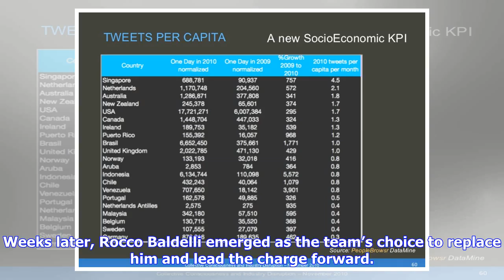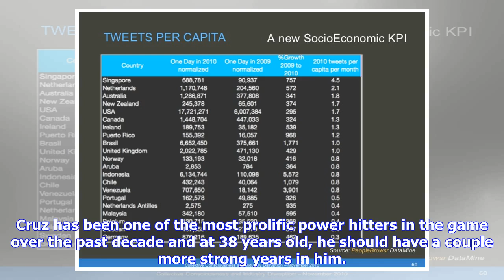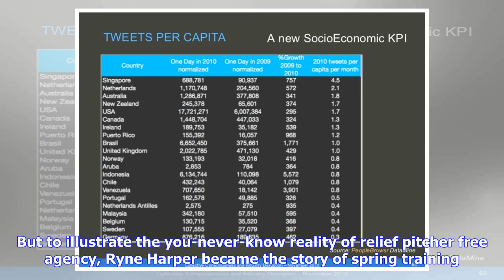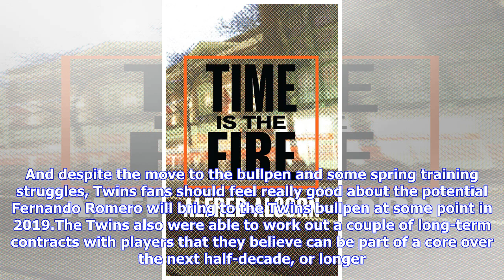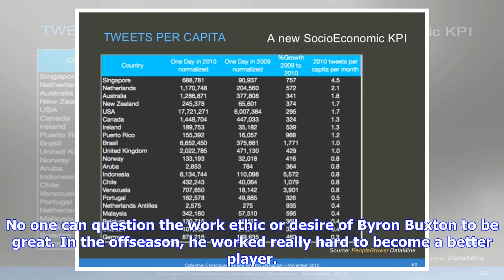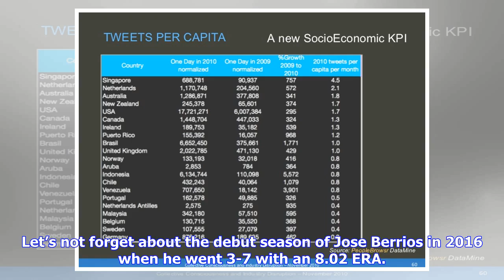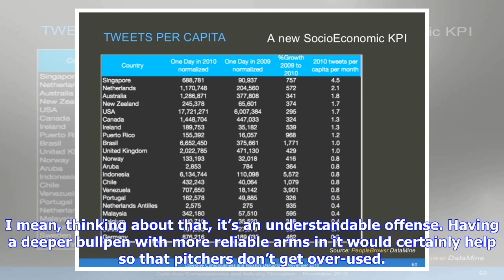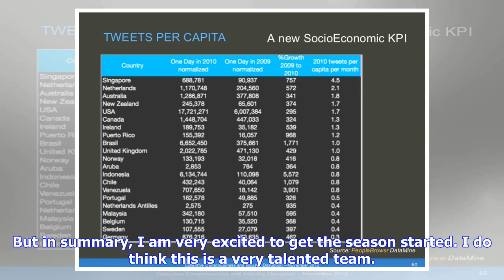Opening Day Stream Of Consciousness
Happy Opening Day!Finally, the offseason is over. Finally, we have games that matter. It has been a really busy offseason for the Twins, starting with the day after the 2018 season when it was announced that Manager Paul Molitor had been fired. Weeks later, Rocco Baldelli emerged as the team’s choice to replace him and lead the charge forward. Soon after, Baldelli announced his new coaching staff which included some interesting choices such as college pitching coach Wes Johnson. They were also a...